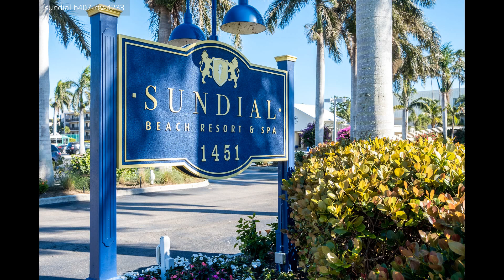Sundial Unit B 407